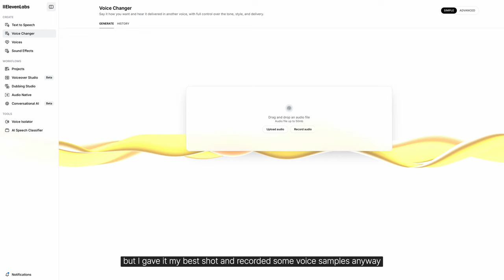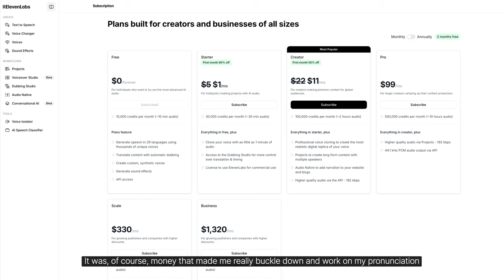How Close Will It Be?